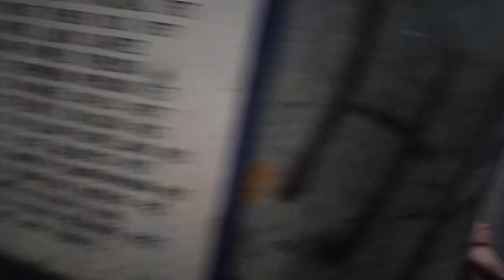Tricycle Ride With my Classmate Yesha with her brother Rolly